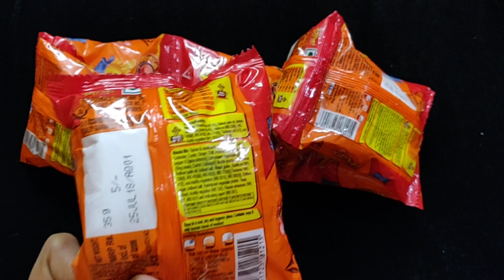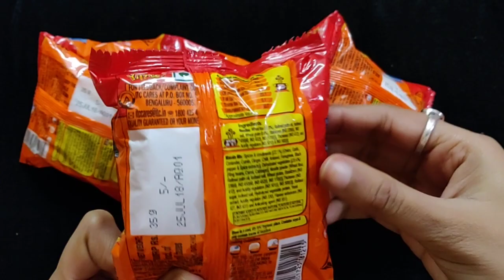new yippee masala noodles review Hindi||tasty veggie and masala noodles review